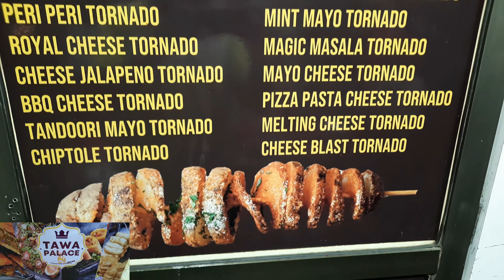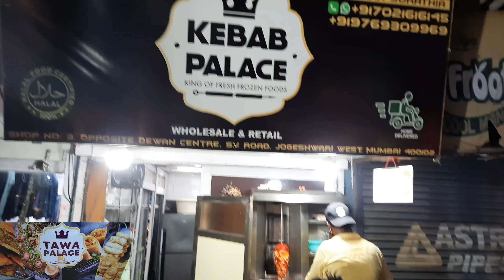TAWA PALACE .....SOMETHING SPECIAL FOR LIVE TAVA FOOD LOVERS.BY SALMAN BHAI JOGESHWARI WEST SV ROAD